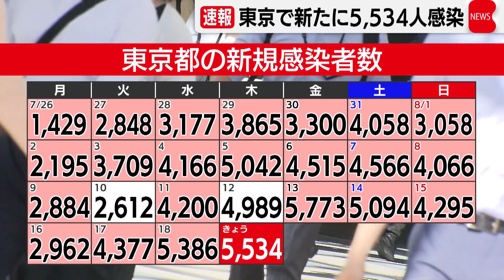東京で新たに5,534人感染（2021年8月19日）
東京都できょう、新型コロナウイルスの感染者が新たに5,534人確認されました。
きょう、都内で感染が確認されたのは5,534人で、先週の木曜日より545人増えました。
重症者は昨日より１人減った274人です。

【小池知事】
「新型コロナの感染拡大を抑える、そのためには若い世代、とりわけ行動範囲が広い20代30代のワクチン接種極めて重要」

感染拡大が続く中、小池知事は、若い世代が多く集まる渋谷駅近くにある「勤労福祉会館」に、事前予約なくワクチン接種ができる接種会場を今月下旬に設置すると明らかにしました。
また、若者に対しワクチン接種の正しい知識を啓発すると述べました。